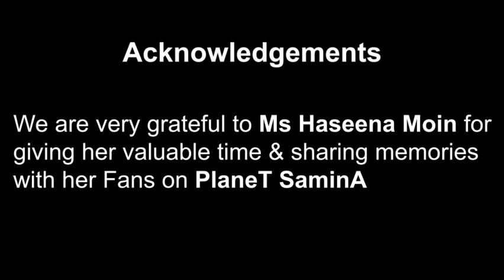Part 1 - Legendary Playwright Haseena Moin , her life & works | The Flying Carpet Company 🎞️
HASEENA Moin was born in Kanpur, Indian State of Uttar Pradesh & received her early education in her ancestral region.
After the divide in 1947 she & her family migrated to Pakistan. They lived for some years in Rawalpindi , Lahore & later settled in Karachi in the 1950's.

Haseena wrote Pakistan's first original TV script 'Kiran Kahani ' for the State Television PTV, it was aired in the early 1970s.

Some of the most popular dramas she wrote that gained international repute include Ankahi, Tanhaiyaan, Kiran Kahani, Dhoop Kinaray, Aahat, Uncle Urfi, Shehzori, Kohar, Des Pardes, Pal Do Pal, Aansoo, Kasak, Parchaiyan (1976) and Parosi. Other notable works include Mere Dard ko Jo Zuban Milay, Kaisa Yeh Junoon, Dhundle Raaste, Shayad ke Bahar Aaye, Mohim Joo, Tum Se Mil Kar, Bandish and Zer Zabar Paish.
Haseena Moin has also written for the Silver Screen for Indian & Pakistani Movies.
Amongst other numerous Awards , Ms Moin was the recipient of Pride of Performance Award . It's one of the highest Civil awards conferred by the Government of Pakistan .

SAMINA Aslam
Is a TV Producer & Director , Documentary Maker & Produces music shows for live audiences under the banner of The Flying Carpet Company 🎞️